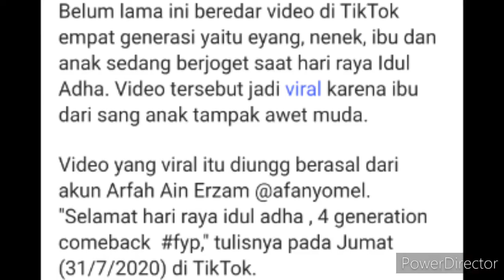Emak-emak Awet Muda Viral di TikTok, Bak Kakak Adik dengan Anak